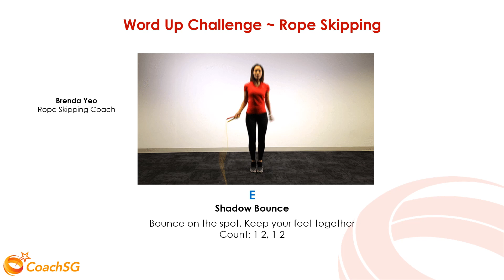E - Shadow Bounce